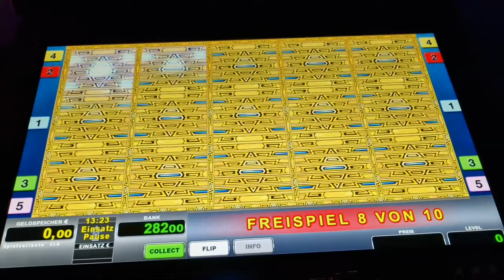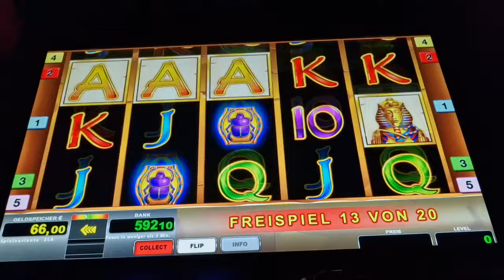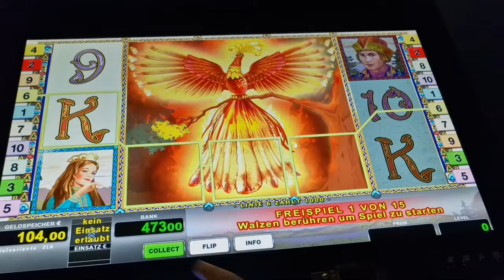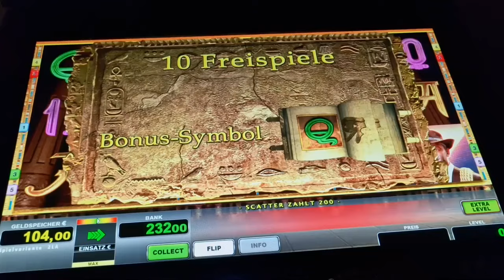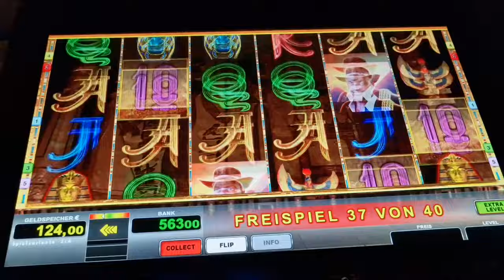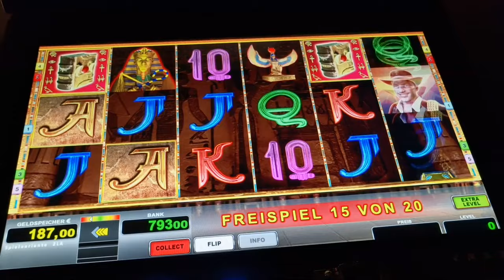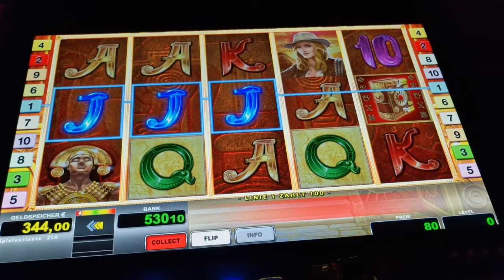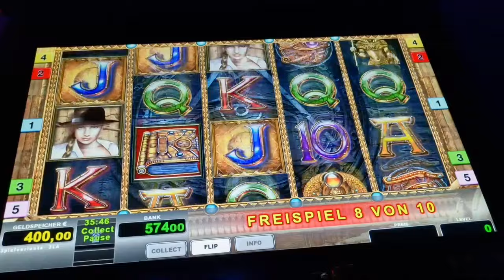Freispiele auf 2€🔥 Wings of Fire🔥 Novoline Spielothek Geht ab 2024 🔥